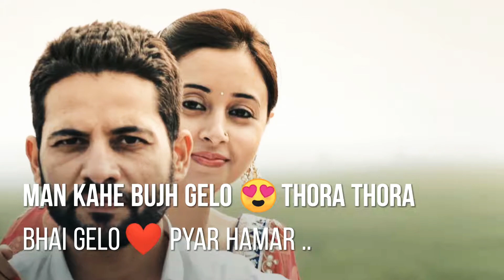KHORTHA ❤️ love status (GORI TOR MUKHRA)